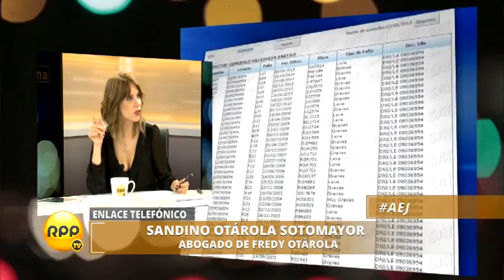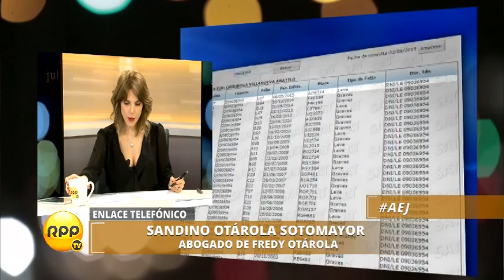AL ESTILO JULIANA 22 JUNIO 2015 - TAXISTA ACCIDENTE CASO OTÁROLA PARTE 2